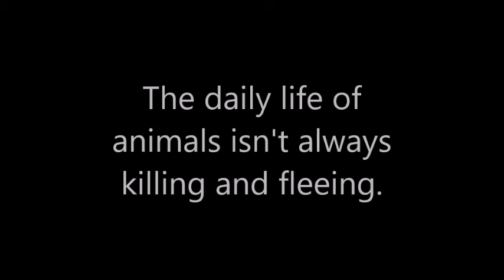I'm a fookin boar!!